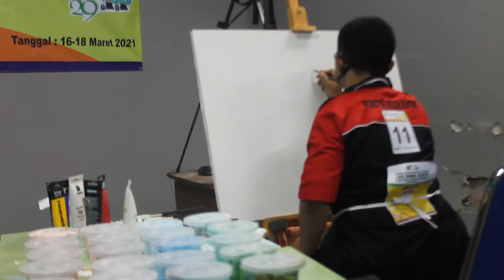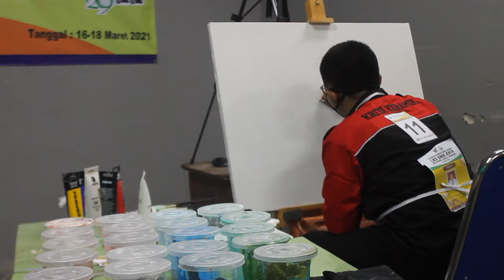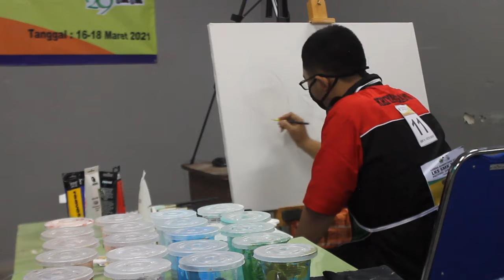KLATEN - Lomba Painting - Lomba Kompetensi Siswa LKS SMK XXIX Prov Jateng SMKN 1 ROTA BAYAT